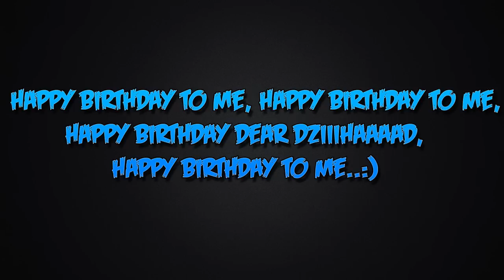Narozeninová Informačka ? :D